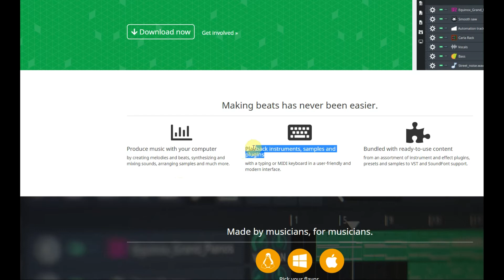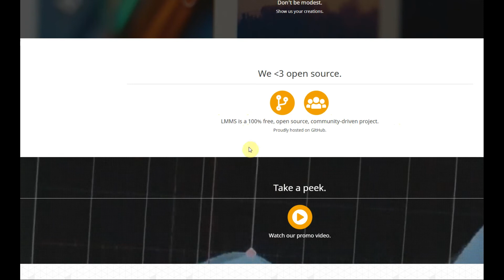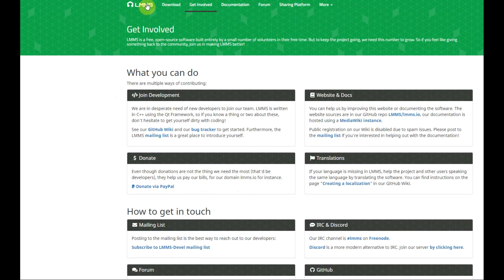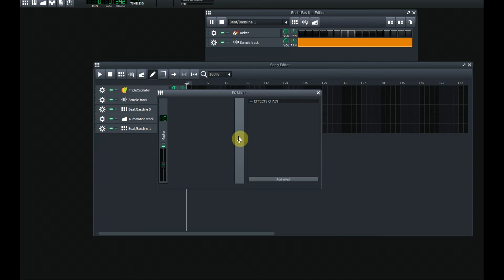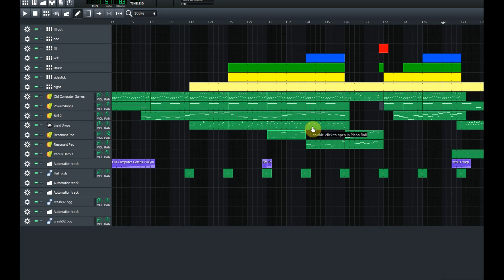LMMS - самая быстрая и удобный музыкальный секвенсор для Windows и Linux. Как бесплатно сделать бит?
LMMS - одна из самых лучших программ в своем роде. Как вы заметили, программа - полноценна, и пиано-ролл в ней есть. Есть так же русский язык, если вы не хотите учить английский

Нравится качество звука? Микрофон, на который записываю видео

А можно делать пожертвования единоразовое пожертвование:
ツ▶